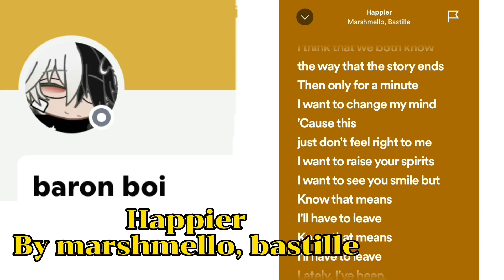Songs that reminds me of my friends